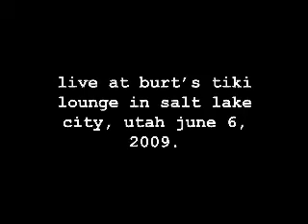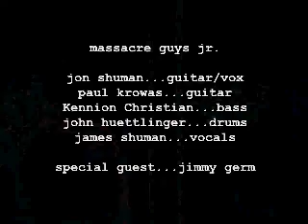Massacre Guys Jr. (part two)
Old School Salt Lake City Punks Jon And Jamie Shuman Bring Back Local Favorites And Guest Rockers.
Live At Burt's Tiki Lounge June 6, 2009.